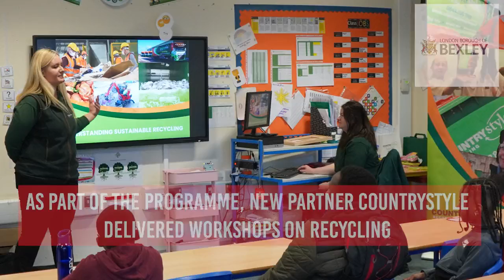CountryStyle Recycling visiting Bexley HAF programme